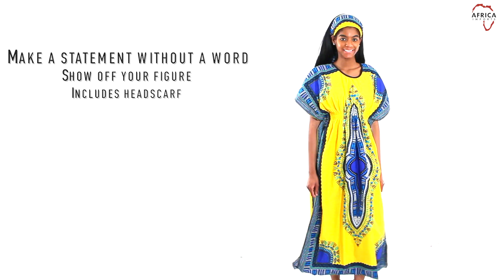Traditional print elastic kaftan from Africa Imports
Show off your figure with this traditional print elastic kaftan. Elastic bust fits up to a 52" bust and 51" length. Comes with matching headscarf. 100% cotton.